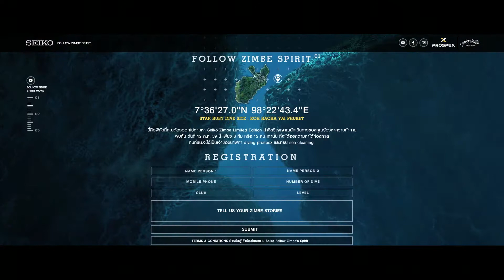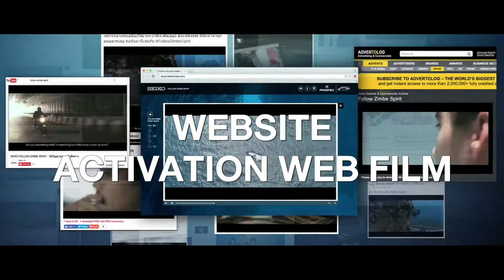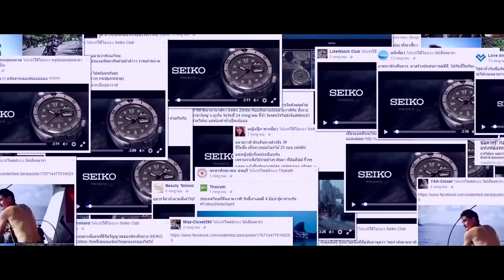Adman 2016 - Follow Zimbe Spirit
Code : PM01/009
AWARD : BRONZE
Title : Follow Zimbe Spirit
Brand / Service : Seiko
Company Entering : Ogilvy Group Thailand
CATEGORY 01 : PROMOTIONAL EVENTS & STUNTS/LIVE SHOWS/CONCERTS/FESTIVALS

Code : PM10/006
AWARD : BRONZE
Brand / Service : Seiko
CATEGORY 10 : USE OF COMPETITIONS & PROMOTIONAL GAMES